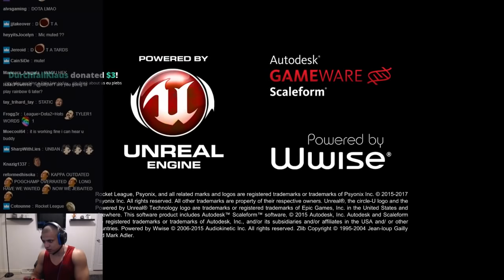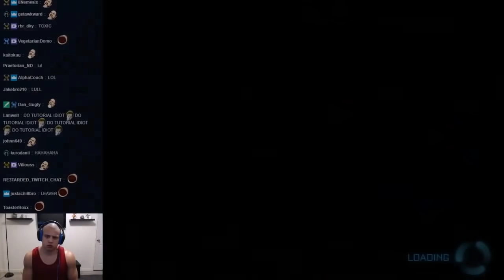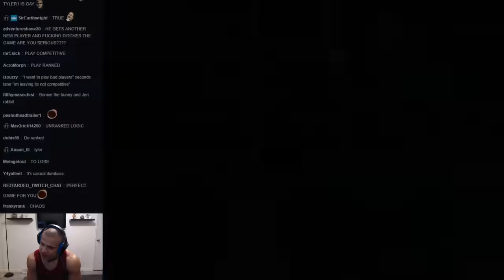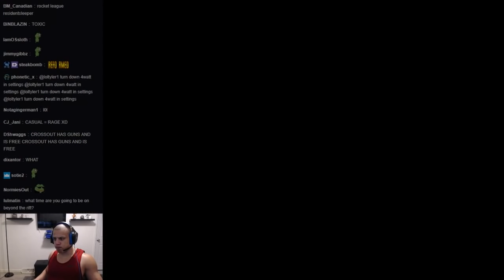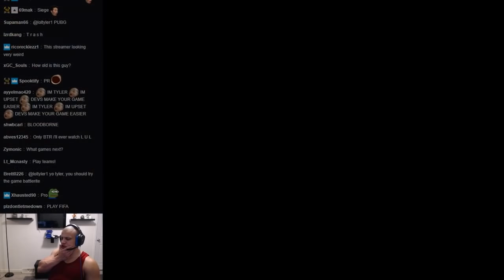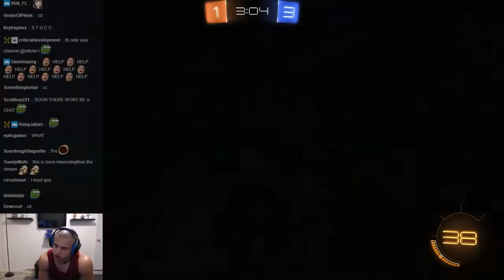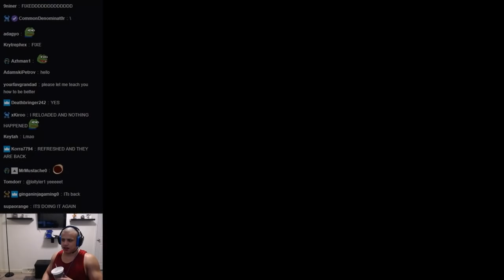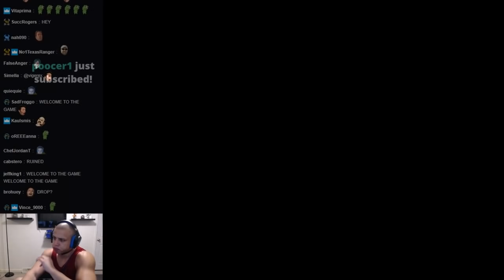TYLER1 PLAYS ROCKET LEAGUE